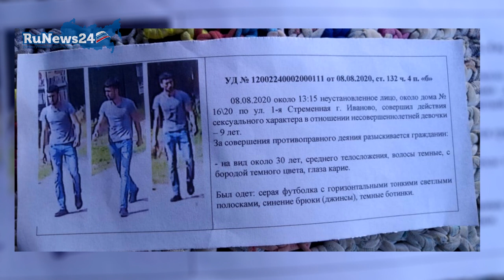В Иванове разыскивают насильника / RuNews24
В Иванове полиция разыскивает мужчину, который днем 8 августа изнасиловал 9-летнюю девочку. Преступление было совершено около дома №16/20 по улице 1-я Стременная.⠀
По данному факту возбуждено уголовное дело по статье «Насильственные действия сексуального характера».⠀
На видео изображен предполагаемый насильник ребенка. Все, кто что-либо знает об этом человеке, - звоните.